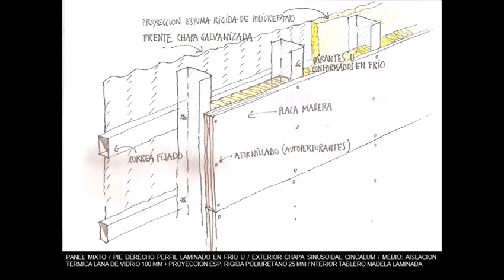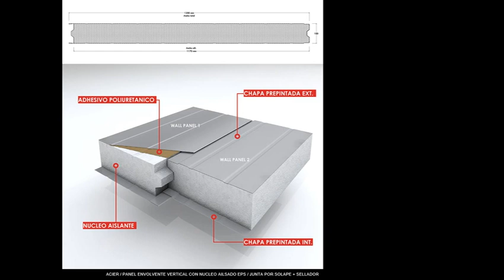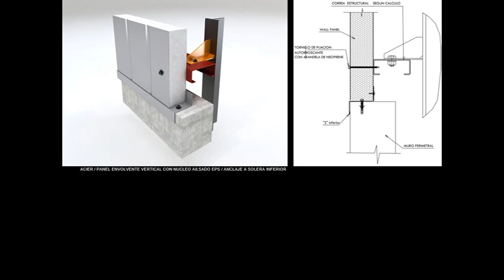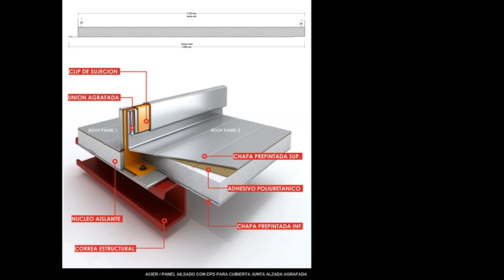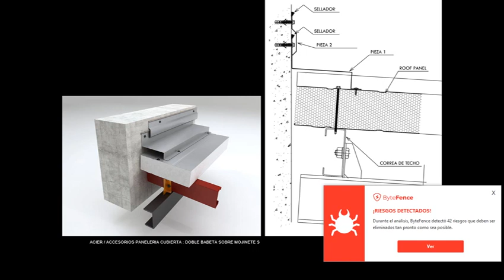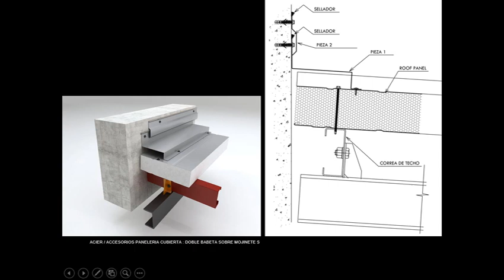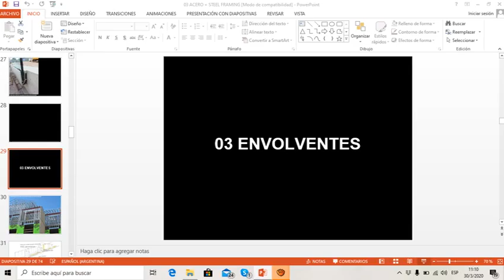CLASE 3 03 ACERO ENVOLVENTES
CONSTRUCCIONES 2B FAUD UNC El profesor Titular Arq. Albeeto Baulina,  desarrolla la clase Teorica nro 3 referida al acero en la Construccion.